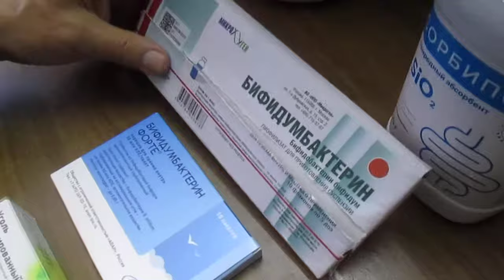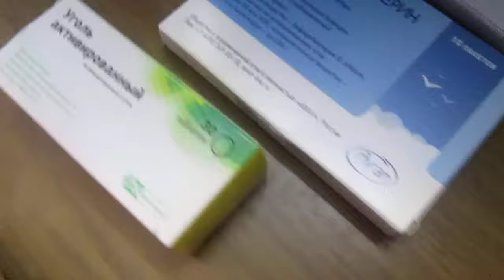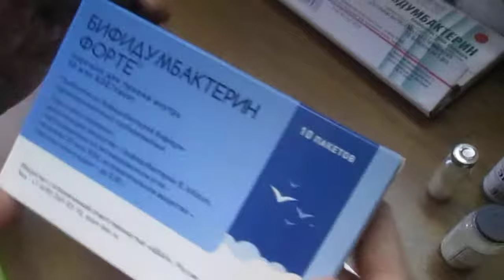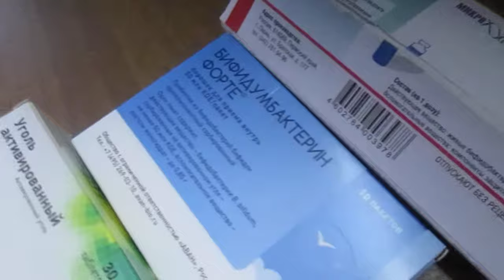Экономное восстановление микрофлоры кишечника пробиотическими комплексами.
В видео рассказывается о пробиотических комплексах.микрофлора восстановление пробиотикиКанал о природе живой и неживой.Все самое любопытное и познавательное.Можно перечислить немного денег на развитие канала карта Мир ВТБ 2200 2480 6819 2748.Рука дающего не оскудеет.